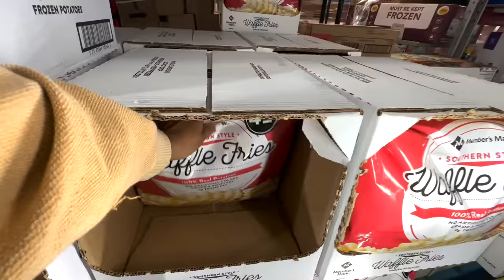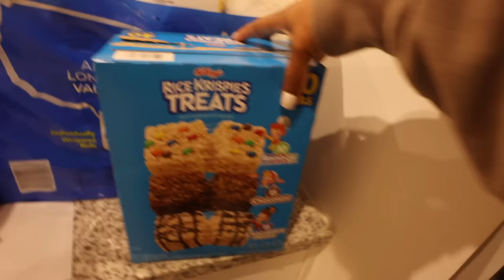OFFICIALLY MOVED OUT! IT'S HARD LIVING ALONE? HUGE HOME DECOR HAUL, FURNITURE SHOPPING & MORE!!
i OFFICIALLY moved out...opening up about living alone.

things mentioned:
small bowls
stainless steel pan
bath towels
stainless steel pan (8" pan)
kitchen towels
stainless steel pot
drinking glasses
silverware holder
seasoning jars
face towels
glass mixing bowls
cutting boards
duvet cover
dish rack
food scale
seasoning organizer
soap stand
drinking glasses
glass storage jars
paper towel holder

00:00 Introduction
01:17 mini home update...
03:05 to do list for the day...
05:51 HUGE home decor unboxing haul
15:26 shopping for the new place
17:54 haul
22:40 my first visitor comes over. lol.
25:35 opening up about living alone & feelings
33:34 furniture & home shopping trip